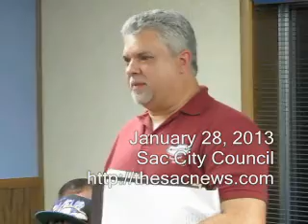Normal cities usually plan for street repair Sac City, Iowa re